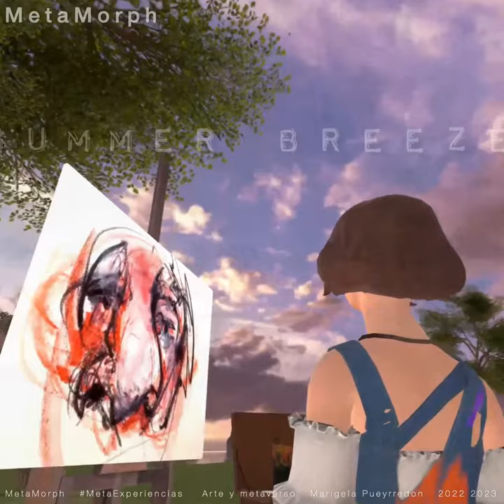𝗠𝗲𝘁𝗮𝗠𝗼𝗿𝗽𝗵, 𝗽𝗿𝗼𝘆𝗲𝗰𝘁𝗼 𝗲𝘅𝗽𝗲𝗿𝗶𝗺𝗲𝗻𝘁𝗮𝗹 𝗱𝗲 𝗔𝗿𝘁𝗲 𝘆 𝗠𝗲𝘁𝗮𝘃𝗲𝗿𝘀𝗼 𝗦𝗨𝗠𝗠𝗘𝗥 𝗕𝗥𝗘𝗘𝗭𝗘 𝗣𝗶𝗻𝘁𝘂𝗿𝗮 𝗮𝗹 𝗮𝗶𝗿𝗲 𝗹𝗶𝗯𝗿𝗲 - 𝗩𝗔𝗟𝗘𝗡𝗖𝗜𝗔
𝗣𝗜𝗡𝗧𝗨𝗥𝗔 𝗔𝗟 𝗔𝗜𝗥𝗘 𝗟𝗜𝗕𝗥𝗘
𝙻𝚊 𝚙𝚒𝚗𝚝𝚞𝚛𝚊 𝚊𝚕 𝚊𝚒𝚛𝚎 𝚕𝚒𝚋𝚛𝚎, 𝚝𝚊𝚖𝚋𝚒𝚎́𝚗 𝚌𝚘𝚗𝚘𝚌𝚒𝚍𝚊 𝚌𝚘𝚖𝚘 "𝚊𝚞 𝚙𝚕𝚎𝚒𝚗 𝚊𝚒𝚛" (𝚎𝚗 𝚏𝚛𝚊𝚗𝚌𝚎́𝚜), 𝚎𝚜 𝚞𝚗𝚊 𝚝𝚎́𝚌𝚗𝚒𝚌𝚊 𝚊𝚛𝚝𝚒́𝚜𝚝𝚒𝚌𝚊 𝚎𝚗 𝚕𝚊 𝚚𝚞𝚎 𝚕𝚘𝚜 𝚊𝚛𝚝𝚒𝚜𝚝𝚊𝚜 𝚝𝚛𝚊𝚋𝚊𝚓𝚊𝚗 𝚍𝚒𝚛𝚎𝚌𝚝𝚊𝚖𝚎𝚗𝚝𝚎 𝚎𝚗 𝚎𝚕 𝚎𝚗𝚝𝚘𝚛𝚗𝚘 𝚗𝚊𝚝𝚞𝚛𝚊𝚕. 𝙴𝚜𝚝𝚊 𝚙𝚛𝚊́𝚌𝚝𝚒𝚌𝚊 𝚜𝚎 𝚙𝚘𝚙𝚞𝚕𝚊𝚛𝚒𝚣𝚘́ 𝚎𝚗 𝚎𝚕 𝚜𝚒𝚐𝚕𝚘 𝚇𝙸𝚇, 𝚎𝚜𝚙𝚎𝚌𝚒𝚊𝚕𝚖𝚎𝚗𝚝𝚎 𝚎𝚗𝚝𝚛𝚎 𝚕𝚘𝚜 𝚒𝚖𝚙𝚛𝚎𝚜𝚒𝚘𝚗𝚒𝚜𝚝𝚊𝚜, 𝚚𝚞𝚒𝚎𝚗𝚎𝚜 𝚋𝚞𝚜𝚌𝚊𝚋𝚊𝚗 𝚌𝚊𝚙𝚝𝚞𝚛𝚊𝚛 𝚕𝚊 𝚕𝚞𝚣 𝚢 𝚕𝚘𝚜 𝚌𝚘𝚕𝚘𝚛𝚎𝚜 𝚌𝚊𝚖𝚋𝚒𝚊𝚗𝚝𝚎𝚜 𝚍𝚎 𝚕𝚊 𝚗𝚊𝚝𝚞𝚛𝚊𝚕𝚎𝚣𝚊 𝚎𝚗 𝚎𝚕 𝚖𝚘𝚖𝚎𝚗𝚝𝚘 𝚎𝚡𝚊𝚌𝚝𝚘.
𝙿𝚛𝚊𝚌𝚝𝚒𝚌𝚊𝚛 𝚎𝚜𝚝𝚎 𝚝𝚒𝚙𝚘 𝚍𝚎 𝚙𝚒𝚗𝚝𝚞𝚛𝚊 𝚘𝚏𝚛𝚎𝚌𝚎 𝚕𝚊 𝚘𝚙𝚘𝚛𝚝𝚞𝚗𝚒𝚍𝚊𝚍 𝚍𝚎 𝚘𝚋𝚜𝚎𝚛𝚟𝚊𝚛 𝚢 𝚎𝚜𝚝𝚞𝚍𝚒𝚊𝚛 𝚕𝚘𝚜 𝚎𝚏𝚎𝚌𝚝𝚘𝚜 𝚍𝚎 𝚕𝚊 𝚕𝚞𝚣 𝚗𝚊𝚝𝚞𝚛𝚊𝚕, 𝚕𝚊𝚜 𝚜𝚘𝚖𝚋𝚛𝚊𝚜, 𝚕𝚘𝚜 𝚌𝚘𝚕𝚘𝚛𝚎𝚜 𝚢 𝚕𝚊 𝚊𝚝𝚖𝚘́𝚜𝚏𝚎𝚛𝚊 𝚍𝚎 𝚖𝚊𝚗𝚎𝚛𝚊 𝚍𝚒𝚛𝚎𝚌𝚝𝚊. 𝙰𝚕 𝚝𝚛𝚊𝚋𝚊𝚓𝚊𝚛 𝚊𝚕 𝚊𝚒𝚛𝚎 𝚕𝚒𝚋𝚛𝚎, 𝚙𝚞𝚎𝚍𝚎𝚗 𝚊𝚙𝚛𝚎𝚌𝚒𝚊𝚛 𝚖𝚎𝚓𝚘𝚛 𝚕𝚘𝚜 𝚖𝚊𝚝𝚒𝚌𝚎𝚜 𝚢 𝚍𝚎𝚝𝚊𝚕𝚕𝚎𝚜 𝚜𝚞𝚝𝚒𝚕𝚎𝚜 𝚚𝚞𝚎 𝚙𝚞𝚎𝚍𝚎𝚗 𝚙𝚎𝚛𝚍𝚎𝚛𝚜𝚎 𝚊𝚕 𝚙𝚒𝚗𝚝𝚊𝚛 𝚎𝚗 𝚞𝚗 𝚎𝚜𝚝𝚞𝚍𝚒𝚘. 𝙰𝚍𝚎𝚖𝚊́𝚜, 𝚕𝚊 𝚎𝚡𝚙𝚎𝚛𝚒𝚎𝚗𝚌𝚒𝚊 𝚍𝚎 𝚎𝚜𝚝𝚊𝚛 𝚒𝚗𝚖𝚎𝚛𝚜𝚘 𝚎𝚗 𝚎𝚕 𝚎𝚗𝚝𝚘𝚛𝚗𝚘 𝚛𝚎𝚊𝚕 𝚙𝚎𝚛𝚖𝚒𝚝𝚎 𝚌𝚊𝚙𝚝𝚞𝚛𝚊𝚛 𝚕𝚊 𝚟𝚒𝚍𝚊 𝚢 𝚕𝚊 𝚎𝚗𝚎𝚛𝚐𝚒́𝚊 𝚍𝚎 𝚞𝚗𝚊 𝚖𝚊𝚗𝚎𝚛𝚊 𝚖𝚊́𝚜 𝚊𝚞𝚝𝚎́𝚗𝚝𝚒𝚌𝚊.